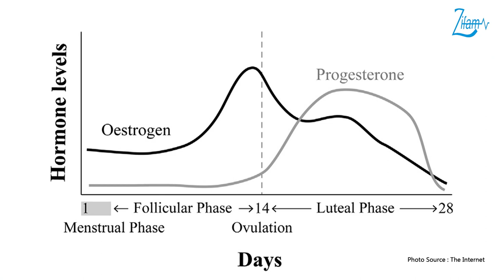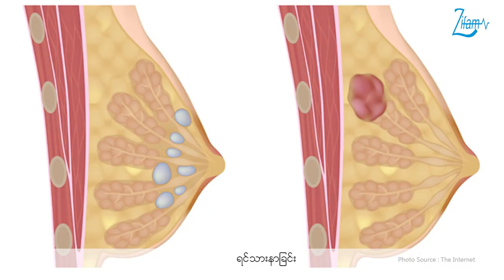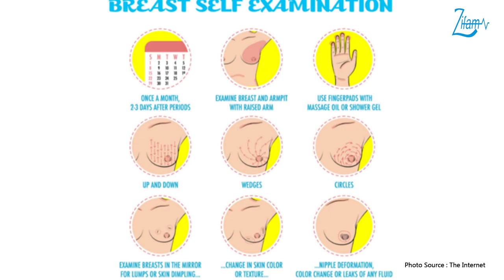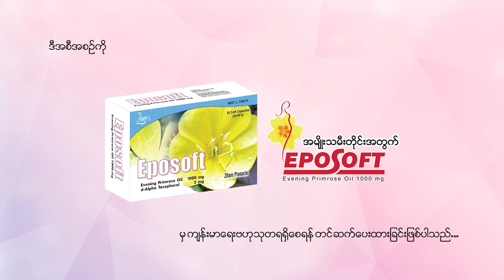ရာသီလာရင် ဘာကြောင့် ရင်သားနာရတာလဲ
🤔ရင်သားနာတိုင်း အကိုက်အခဲပျောက်ဆေးတွေ သောက်နေတာ သင့်တော်ပါ့မလား...

🥰သားဖွားမီးယပ်အထူးကုဆရာဝန်ကြီး ဒေါက်တာအေးသီတာအုန်းမှ ရင်သားနာခြင်းနဲ့ပတ်သက်တဲ့ အကြောင်းအရာများ အသေးစိတ်ပြောကြားပေးထားတဲ့ ဗီဒီယိုကို တင်ဆက်ပေးလိုက်ပါတယ်...

📌ယခုအစီအစဉ်ကို သင့်တစ်လတာကိုလန်းဆန်းစွာဖြတ်ကျော်နိုင်ရန် Evening Primrose Oil 1000mg ပါဝင်တဲ့ အမျိုးသမီးတိုင်းအတွက် Eposoft မှကျန်းမာရေးဗဟုသုတများရရှိစေရန် ရည်ရွယ်၍တင်ဆက်ပေးရခြင်းဖြစ်ပါတယ်...